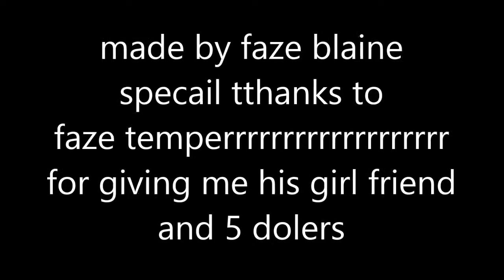SWAG SCOPE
pls send all donations in the form of women and cash : ^ )
thanks for supporting me at major lag gaming columbus 2013
--- FAZE BLAINE: THE GREATEST ---